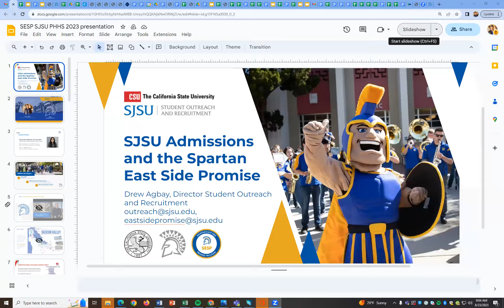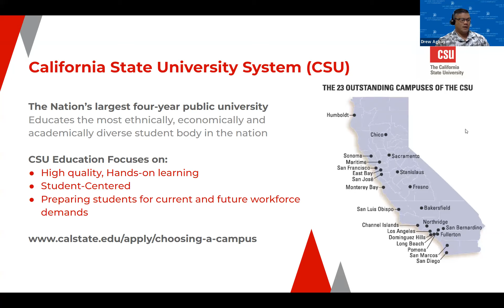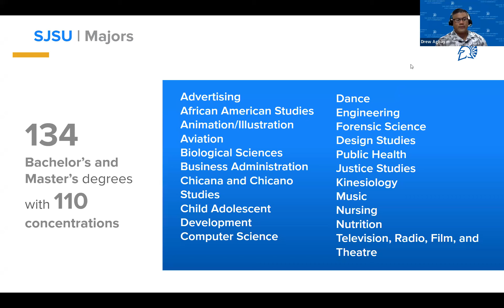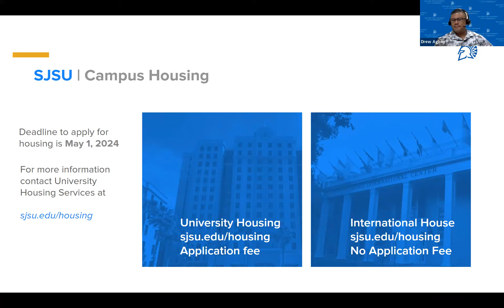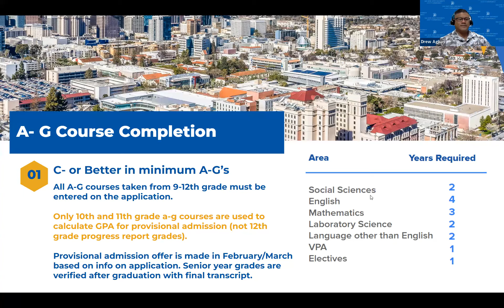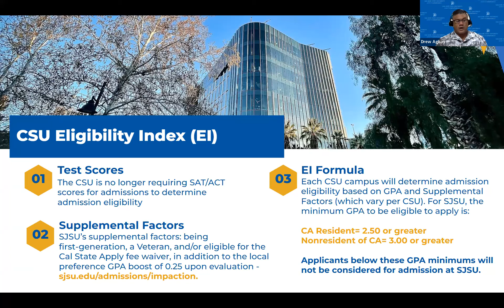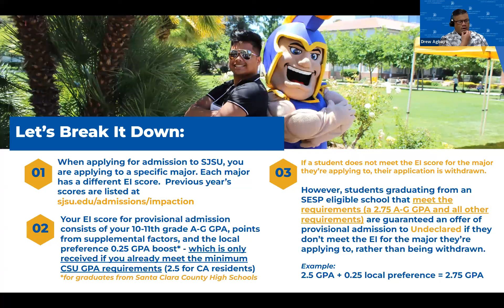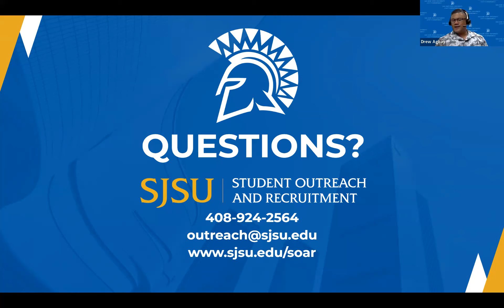Zoom with the Principal 8/23/23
PHHS Counselors and SJSU present about the Spartan East Side Promise.